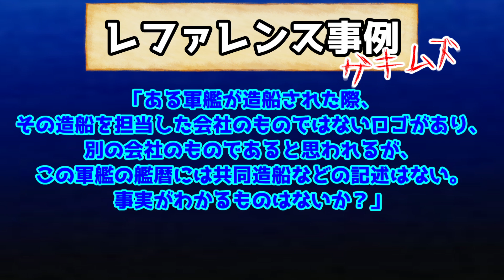夏休みには図書館に行け！「レファレンスサービス」【Ark: Survival Evolved】【ARK：Extinction】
夏休みは図書館へ
貴方の課題の手助けに・・・

「東京都立図書館レファレンス事例サービス」